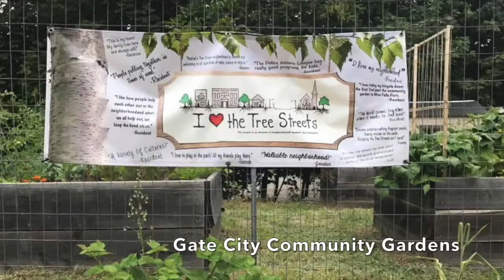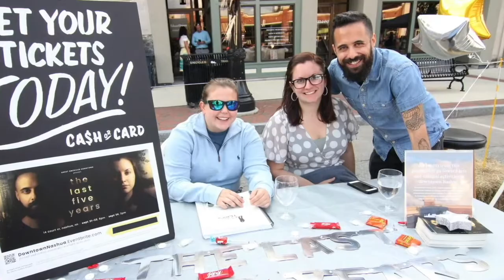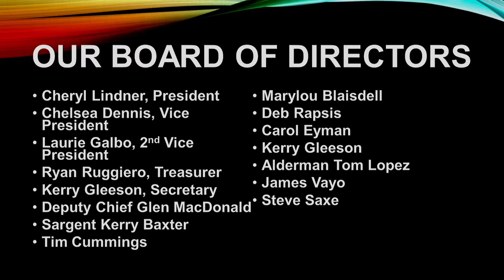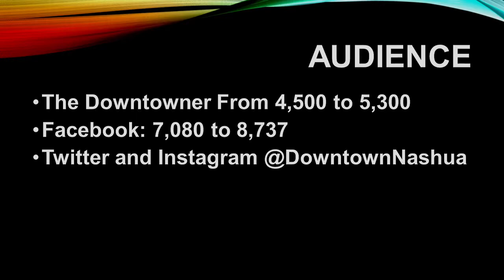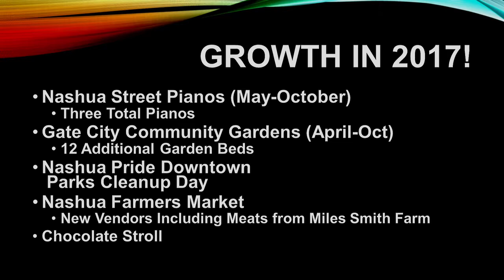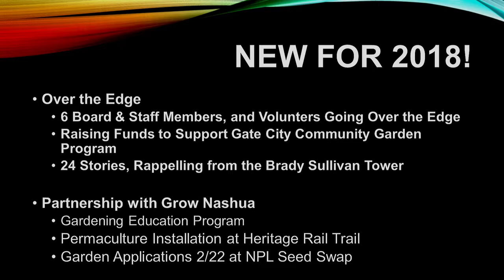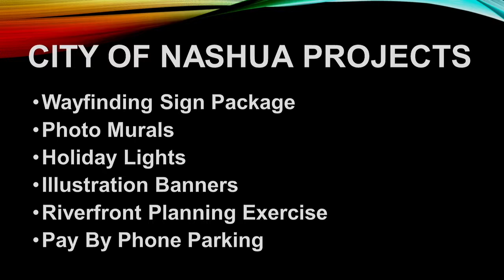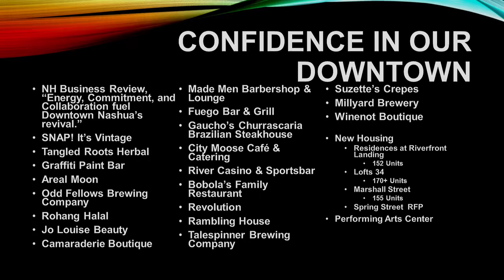2018 Annual Public Meeting - Great American Downtown Inc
Thank you to everyone who joined us for our 2018 Annual Public Meeting! We had a great time sharing what we achieved together in 2017, and how we will work together to enhance and highlight the vibrancy of our Downtown in the year ahead!

Thank you to Access Nashua for broadcasting our meeting, and to the folks at City Hall for hosting the presentation!